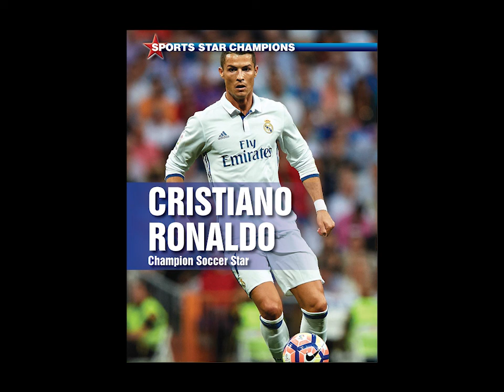Cristiano Ronaldo Champion Soccer Star